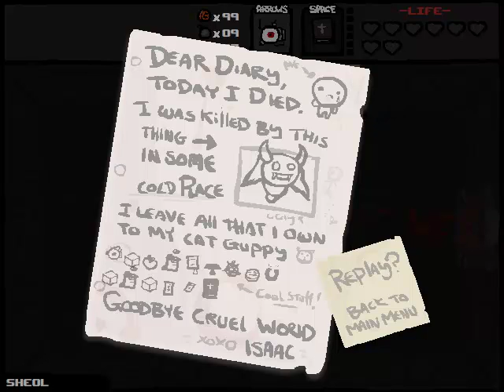Let's play The binding of Issac (Deutsch) Teil 13 - Meat boy hates you!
In diesem part versuchen wir Satan mit Isaac zu schaffen und stoßen auf einen neuen Rivalen: Meat boy
Gute Items haben wir zwar, aber wir sind leider viel zu langsam...
Schaut euch den part doch einfach an ;-)